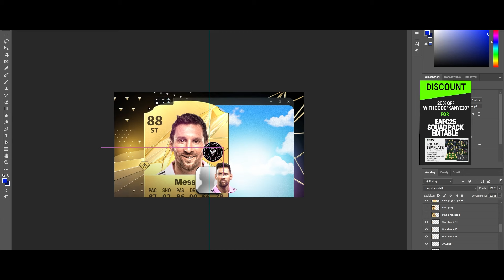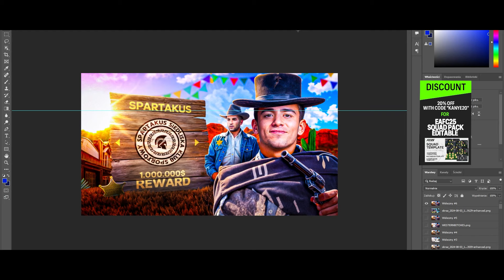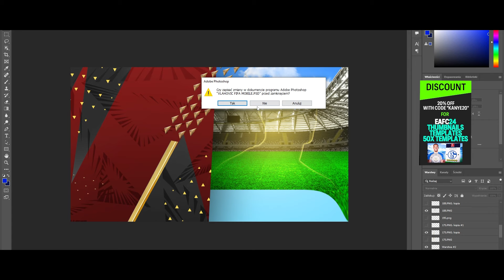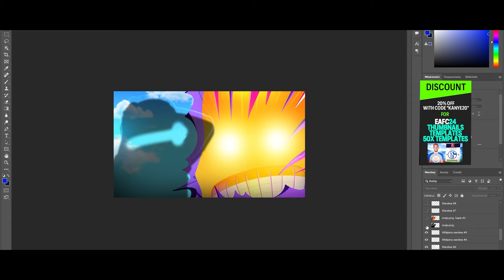EAFC 25 GFX PACK | 15 THUMBNAILS TEMPLATES - FULLY EDITABLE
If you have any problem or complaint, please write to me on the available links or mail, I will try to answer within the next few hours, because I always help those in need with graphics!

📌 AVATAR:     5 €
📌 BANNER:   15€
📌 THUMBNAIL: 4€

📌MONTHLY COOPERATION : 75€
📌SEASON COOPERATION : 450€

🎵 Naza (ft. KeBlack & Naps) - Ma Play 🎵

Dante 2024 ©